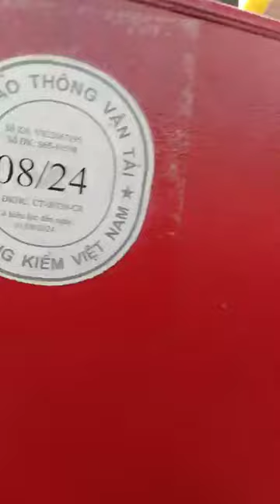Chợ nổi Cái Răng đang 'nổi' trở lại, khách quốc tế thích thú đến tham quan 3